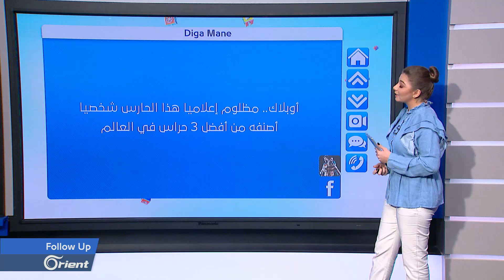أتلتيكو مدريد يهين ليفربول و يتأهل لربع نهائي دوري أبطال أوروبا - FOLLOW UP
أتلتيكو مدريد يهين ليفربول و يتأهل لربع نهائي دوري أبطال أوروبا